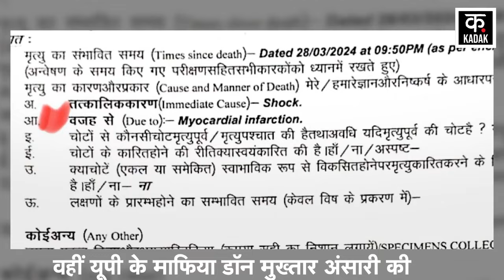Mukhtar Ansari Death :मुख्तार अंसारी को बेटे ने नहीं, इस शख्स ने दी आखिरी विदाई ! | Up News | Police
Mukhtar Ansari Funeral News: पूर्व विधायक मुख्तार अंसारी का शव कड़ी सुरक्षा के बीच आज शनिवार (30 मार्च) को गाजीपुर जिले के उनके पैतृक निवास युसूफपुर मोहम्मदाबाद में कालीबाग कब्रिस्तान में सुपुर्द-ए-खाक किया गया. वहीं इस दौरान जनाजा उठने से पहले मुख्तार के बेटे उमर अंसारी ने पिता की मूंछों पर ताव दिया.